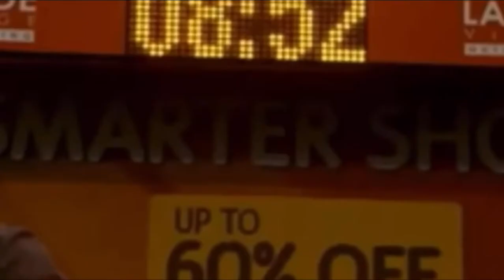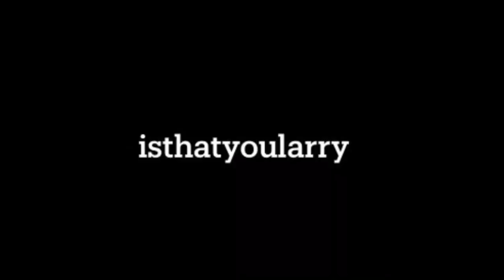unbelievers - isthatyoularry (trailer)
do u guys want any other trailers?? i have a lot of fun making them so lmk !! i’m thinking maybe here in the afterglow or collision at some point :DD